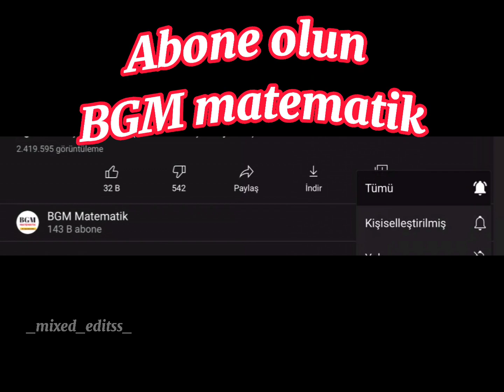Bir öğrencimizin Bgm Matematik İçin Hazırladığı intro Teşekkürler _mixed_editss_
Bir öğrencimizin Bgm Matematik İçin Hazırladığı intro Teşekkürler
 _mixed_editss_